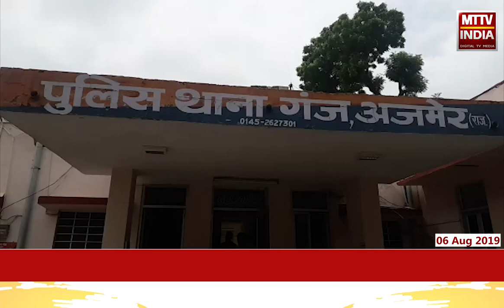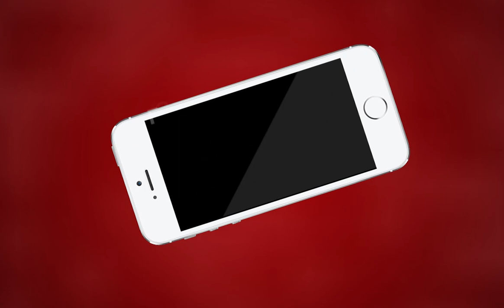AJMER NEWS | समाजसेवी आशीष सोनी के खिलाफ व्यापारियों ने लगाए गंभीर आरोप | MTTV INDIA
समाजसेवी आशीष सोनी के खिलाफ व्यापारियों ने लगाए गंभीर आरोप
ठेला व्यापारियों का आरोप आशीष सोनी अवैध रूप से करता है वसूली
ठेला व्यापारियों का आरोप आशीष सोनी पत्रकार बनकर करता था वसूली
आशीष सोनी के समर्थन में आए ई रिक्शा चालक
गंज थाना पुलिस ने आशीष सोनी को शांति भंग के आरोप में किया गिरफ्तार